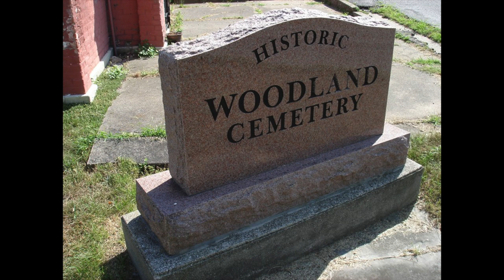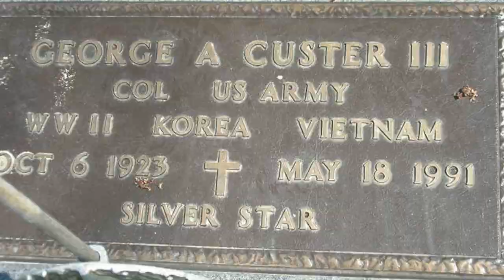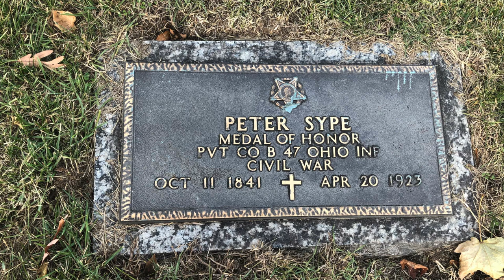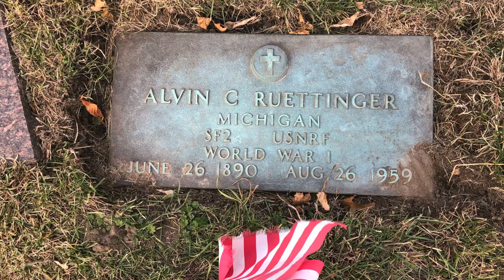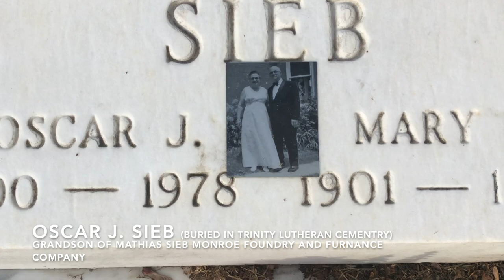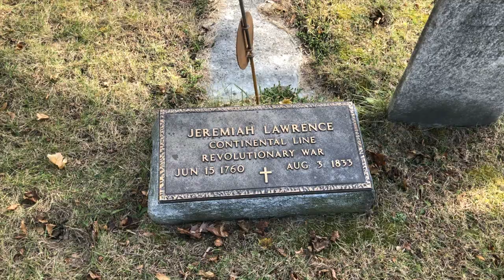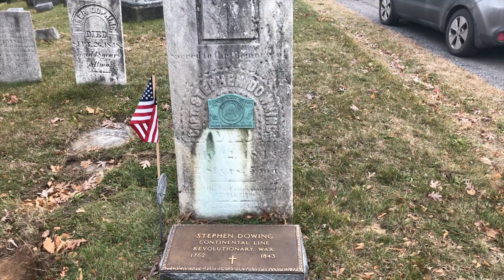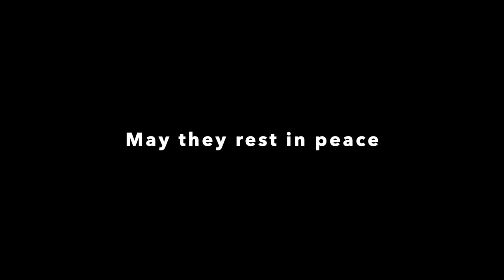Lives of the Past Episode 2: Woodland Cemetery Monroe Michigan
My latest visit to a couple Cemeteries in Monroe County Michigan